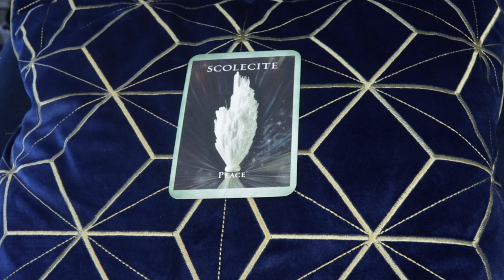Angel Daily March 26, 2020